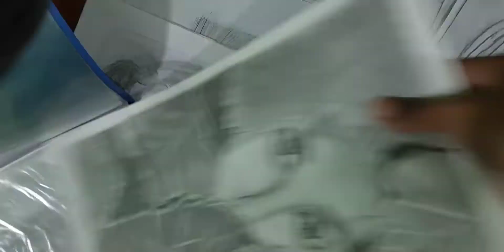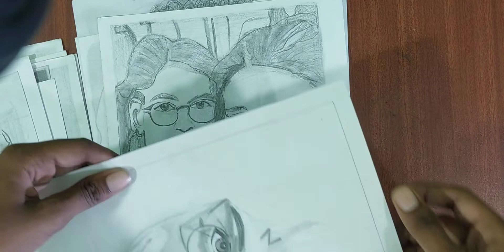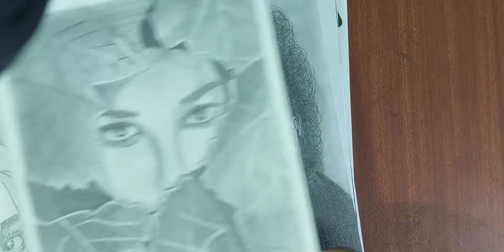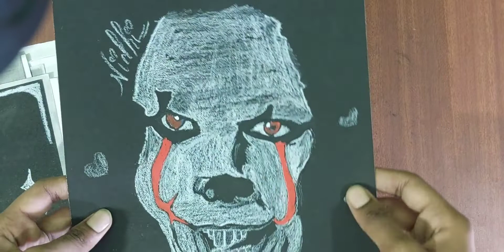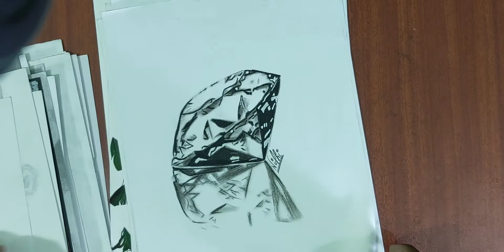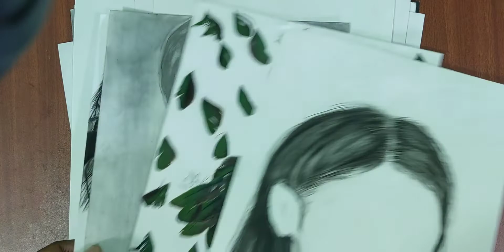My old drawings 😍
Hey everyone my youtube family
In this video I show you my old artworks which I started to draw in 2019 during lock down
I hope you like my artworks
If you want to ask any question you can ask me in the comment box , I definitely  answer of your questions
Do practise do improve and keep growing
Drawing tools

watercolor sheets : Canson Montval Watercolor Paper 300 GSM 21 cm x 29.7 cm (Size A4) 10 Sheet Packet, Multicolour